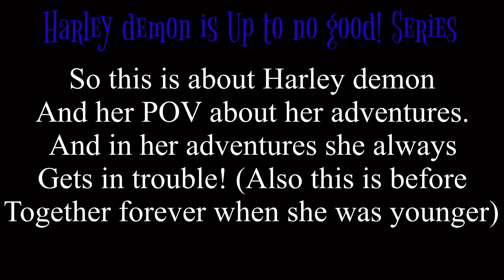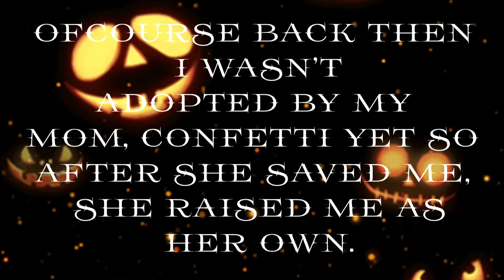“Halloween backstory” - Harley demon is up to no good! Series, Episode 1 (Halloween special!)